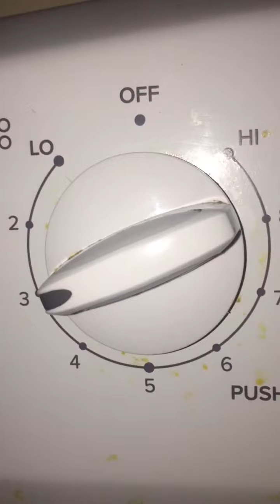简易制作Q弹姜葱鸡